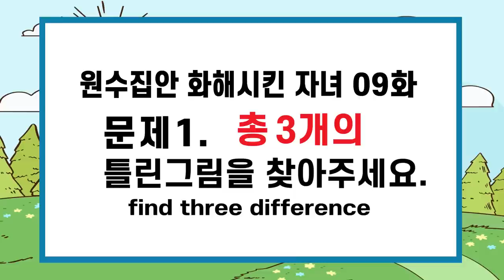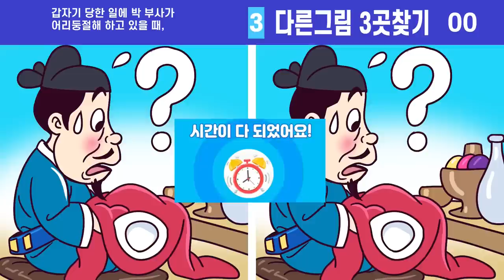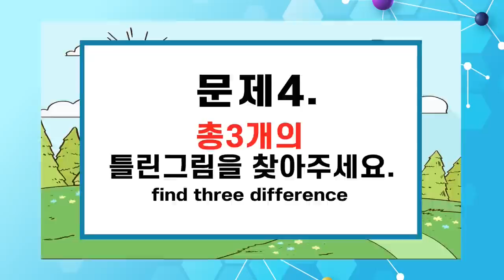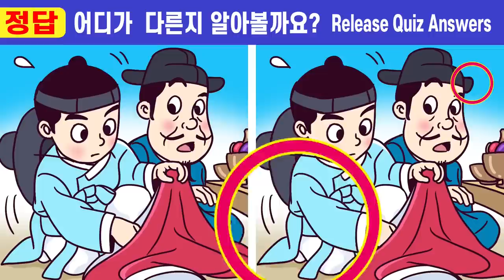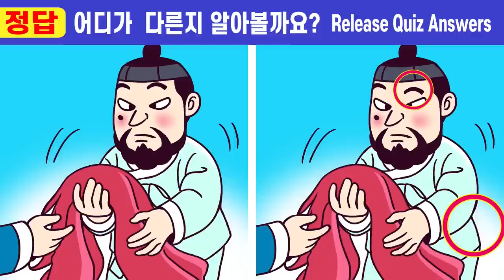😱차이점3개 못 찾으면 집중력 심각!ㅣ🧡192ㅣ원수집안 화해시킨 자녀 9화ㅣ100세건강 두뇌 훈련법!ㅣ두뇌 집중력 높이기! ㅣ인지력테스트!【틀린그림찾기/치매예방】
00:00  인트로
00:19  게임1
02:01  게임1 정답 확인
02:14  게임2
03:57  게임2 정답 확인
04:10  게임3
05:52  게임3 정답 확인
06:05  게임4
07:47  게임4 정답 확인
08:01  게임5
09:43  게임5 정답 확인
10:00  최종 화면